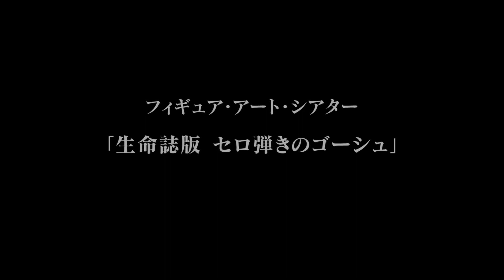♪ フィギュア・アート・シアター 「生命誌版 セロ弾きのゴーシュ」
生きもの研究を基本に「人間は生きもの、自然の一部」というメッセージを社会に発信するJT生命誌研究館とチェコ人形劇アーティスト沢則行らのコラボによる音楽劇「生命誌版 セロ弾きのゴーシュ」舞台映像を、期間限定で YouTube配信します。
　　初演の「生命誌研究館20周年の催し」では、東日本大震災の経験から、自然の中にある私たちの暮らし（人間社会）を見つめ直そうという思いで、宮沢賢治の物語を生命誌の視点から表現しました。これからを考えるヒントが、今もここに詰まっています。ご家庭で、ご家族みなさんで、是非ご鑑賞ください。

・いいだ人形劇フェスタ2014招待作品
・スクポヴァ・プルゼニュ2015招待作品
・国際交流基金　平成27年文化芸術交流海外派遣助成プログラム認定
※　本作は高槻公演（2014年8月）の記録映像です。

クレジット：沢則行（演出・美術・人形遣い）／谷口賢記（チェロ・ゴーシュ）／鎌倉亮太（ピアノ）／中村桂子（語り）・村田英克（語り）／黒川絵里奈（美術アシスタント・OHP）／川名沙羅（制作進行）

JT生命誌研究館　表現を通して生きものを考えるセクター　2014年制作。